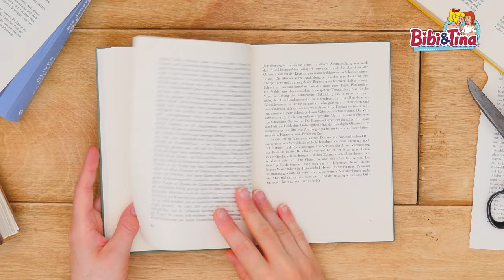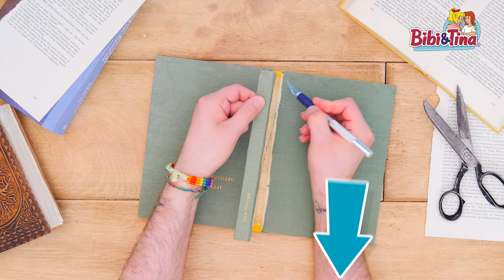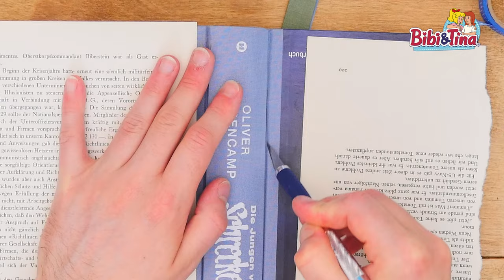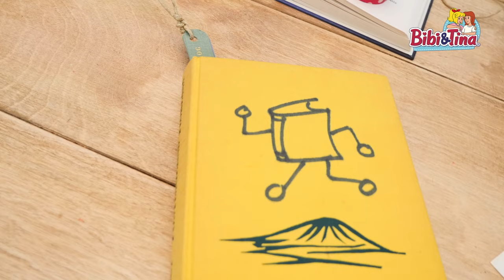Bibi & Tina - Lesezeichen aus alten Büchern | nachhaltiger DIY Adventskalender 5. Türchen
Bibi & Tina stehen seit 30 Jahren für die Liebe zu Tieren und für den achtsamen Umgang mit der Natur. Mit Hilfe unseres  nachhaltigen DIY Adventskalenders könnt ihr bis zum Weihnachtsfest  jeden Tag ein "Türchen" mit ressourcenschonenden Ideen für Geschenke und Basteleien öffnen. Die kosten gar kein oder kaum Geld und bereiten Freunden und der Familie Freude, weil sie von EUCH gemacht wurden. Macht mit und schont die Umwelt!

Bibi und Tina sind zwei fröhliche, aufgeweckte Teenager mit Witz, Herz und Verstand. Sie sind unzertrennliche Freundinnen und begeisterte Reiterinnen, die mit ihren Pferden Sabrina und
Amadeus in Falkenstein und auf dem Martinshof spannende Abenteuer erleben.